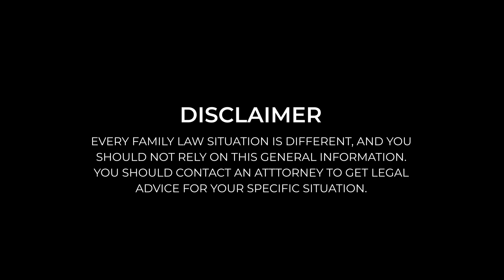Does it Matter Who Files the Divorce First in Michigan?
Are you considering filing for divorce in Michigan? Then you'll want to watch this video. Jim explains the importance of filing first in Michigan. He covers the advantages and disadvantages that both parties may experience depending on who files first and the factors that may be taken into consideration when determining who should file first. It's a must-watch for anyone considering a divorce in Michigan. Who files the divorce first in Michigan?

From Heartbreak to High-Assets: A Divorce Survival Guide for Women (high asset divorce) fees got you panicking? Here are some tips to manage those fees